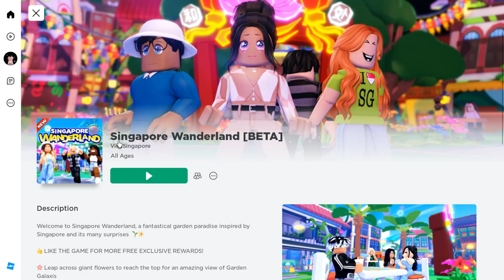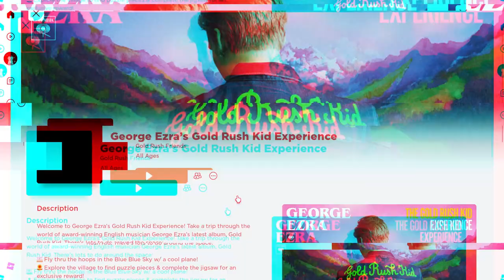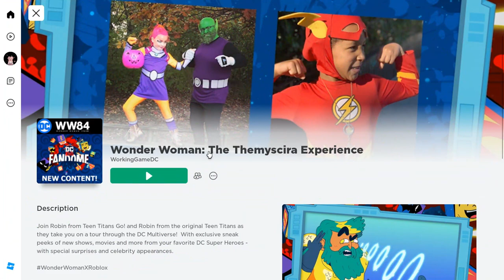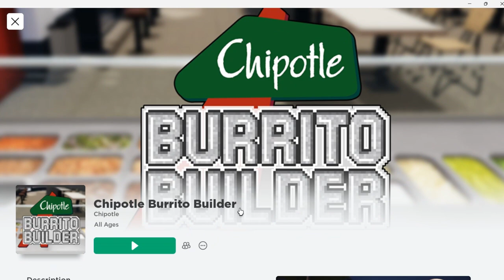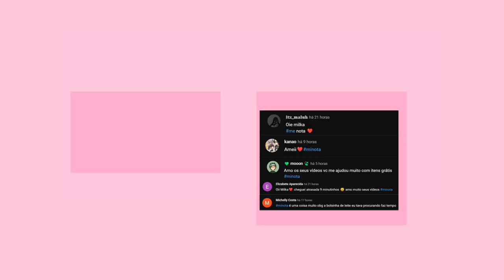PEGUE AGORA *4 CABELOS GRÁTIS* 18 ITENS GRÁTIS! ROBLOX (2023)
inicio: 00:00
item 1: 00:24
item 2 : 01:57
item 3 ao 11: 02:21
Cabelos Grátis Roblox: 4:27
item 12 ao 18: 5:13
final do video: 6:48